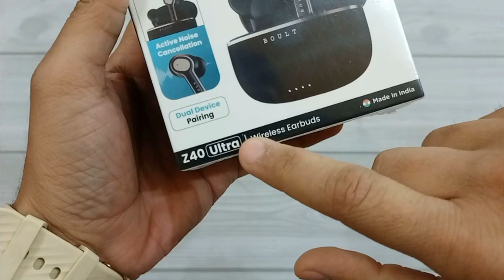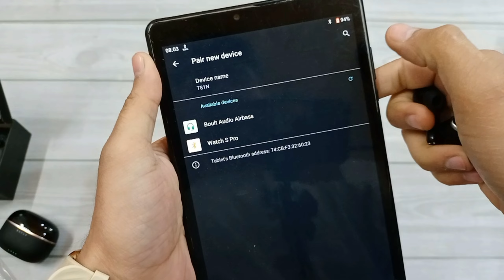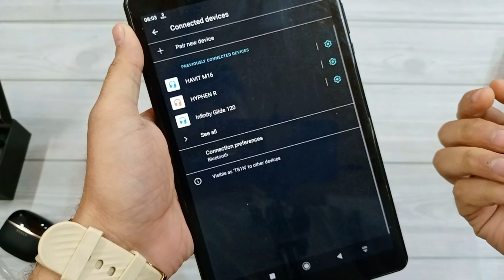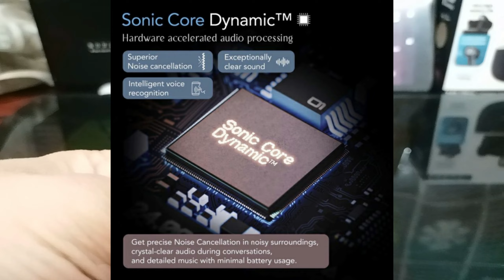Boult audio Z40 Ultra Review & Giveaway⚡| BEST TWS EARBUDS UNDER 2000 in 2024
Boult audio Z40 Ultra Review & Giveaway⚡| BEST TWS EARBUDS UNDER 2000 in 2024 | boult z40 ultra best tws earbuds under 2k in 2024 to buy with ANC, AI, quad enc mic for calling, good battey, fast charging, bass, gaming low latency and more, is it better than BoAt, noise and other competition, Lets see in Video.

00:00 boult z40 ultra unboxing
03:00 boult audio z40 ultra battery
04:05 boult z40 ultra review of specs
06:00 boult audio z40 ultra earbuds anc
08:00 boult audio z40 ultra giveaway

1) like the video & comment
2) follow on youtube & IG

related:
boult audio z40 ultra,
boult z40 ultra,
z40 ultra,tws earbuds,under 2000,
best earbuds under 2000,best tws under 2000,
best bluetooth earphones under 2000 rs,
best anc earbuds under 2000,
best anc earbuds 2024,top earbuds under 2000,
best,earbuds,tws,bluetooth,earphones,wireless,boult,boat,noise,realme,mi,redmi,best tws under 1500,best tws earbuds under 2000,2024,techgod,review,unboxing

We recently went on an elevated audio adventure that is the Z40 Ultra TWS, and let us tell you, calling it perfect is a colossal understatement! These aren't your run-of-the-mill TWS; they're some of the best earbuds in this range that we have tested in a while. With an awe-inspiring 32dB of Active Noise Cancellation (ANC) the Z40 Ultra wraps you in your personal sound envelope, no chaos included. Gamers, brace yourselves – with a lightning-fast 45ms lowest latency, these earbuds are your trusty sidekicks for those make-or-break gaming sessions. But hold on tight, the party doesn't end there – the Z40 Ultra are proper multitaskers, rocking dual device connectivity, an epic 100 hours of battery life, and the ZEN™ Quad Mic ENC for crystal-clear communication. Coming in 3 sleek finishes, these earbuds aren't just tech; they're a fashion statement. Featuring three EQ modes, IPX5 water resistance, and housed in a premium case, they're the real deal.

Thinking about snagging a pair? Spill the beans in the comments – we're all ears and ready for the excitement!

Boult Z40 Ultra | ANC, 100H battery, Dual Device Connectivity under 2K
Boult Z40 Ultra TWS Review | ANC, AI Voice, 100 Hrs Battery @1999/- | Best TWS under 2000 in 2024